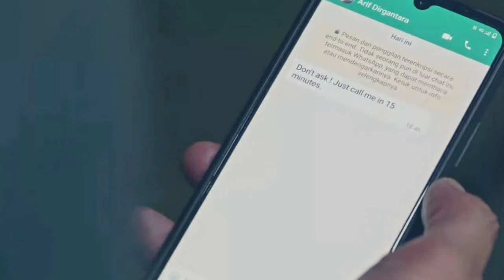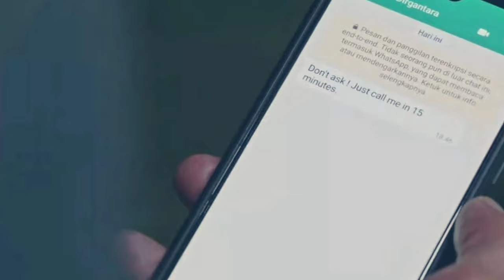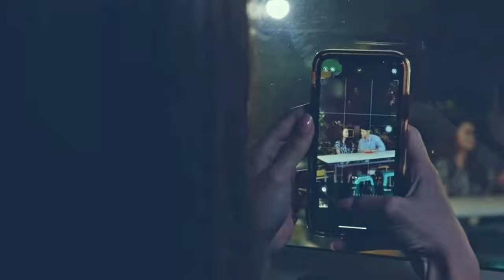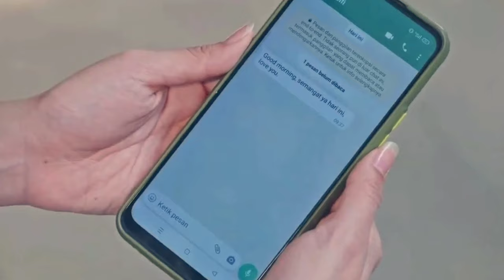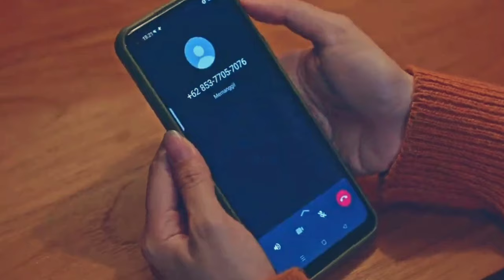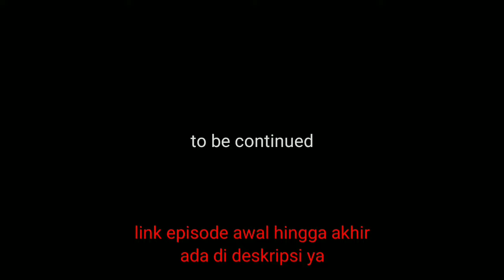Ayah Dan Anak Menyukai Wanita Yang Sama! Bagaimana Nasib Laura?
Serial web series yang berhasil mencuri perhatian penonton tanah air yang berjudul Kupu Kupu Malam.

Bercerita tentang kehidupan kakak adik yang harus terpenuhi setelah kedua orang tuanya meninggal.

Laura yang diperankan oleh Michelle Ziudith ini berprofesi sebagai Kupu Kupu Malam hanya untuk bisa membiayai sang adik.